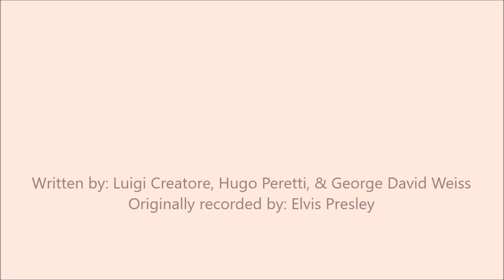Can't help falling in love - Haley Reinhart cover by Kassai Petronella Déva - quarantine version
Songwriters:  Hugo Peretti, Luigi Creatore, George David Weiss
Producer:  Elvis Presley
Published: 1961.